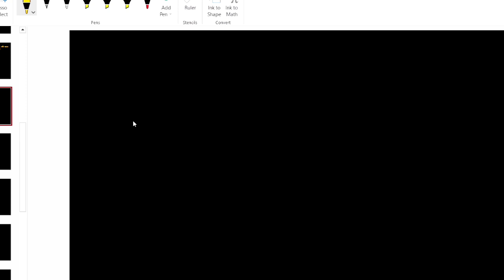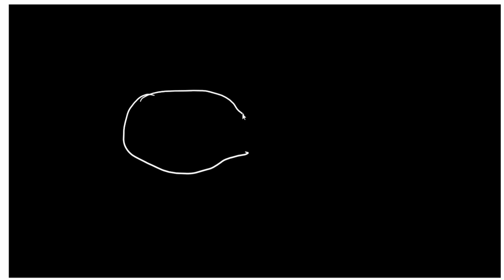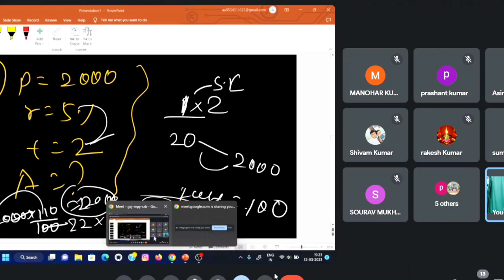Class no 30 उत्तोलक ||Simple Interest